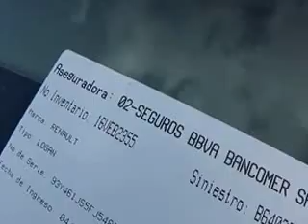SUBASTASMA RENAULT, LOGAN EXPRESSION 2015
El vehículo se encuentra en la plaza de México